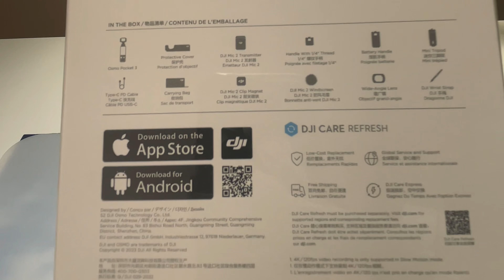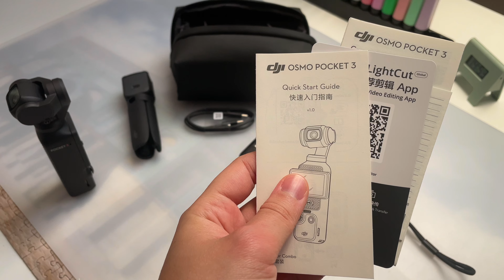DJI Osmo Pocket 3 Creator Combo 4K Camera | En minik DJI kamera Kutu açılımı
Djı Gimbal Test , Djı Osmo Pocket 3 Kutu açılımı yaptığım bu videoda aileye yeni eklenmiş kamerayı test ediyorum . Benim gibi bu gibi kameralara , video çekimi ve editine meraklı arkadaşlar için bir kısa video bıraktım kanalıma . Keyifli seyirlerr